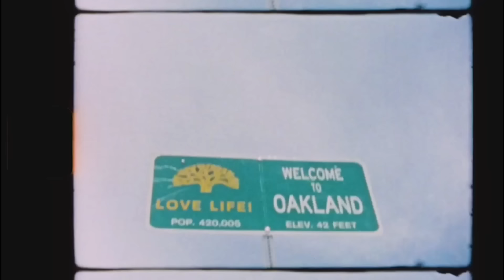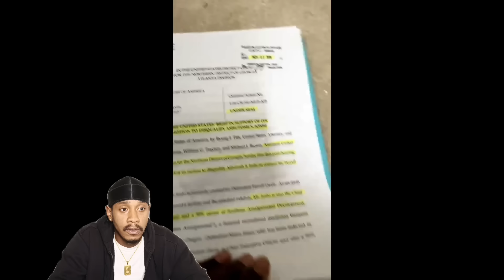Ralo ready to Crash Out On Boosie